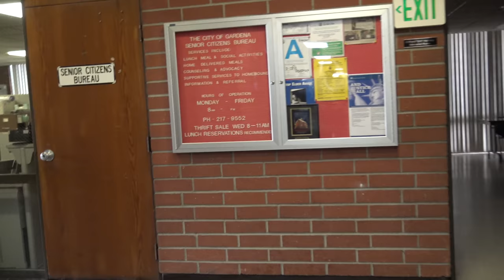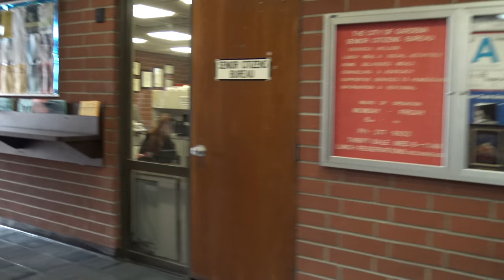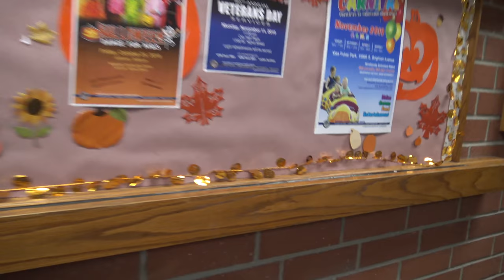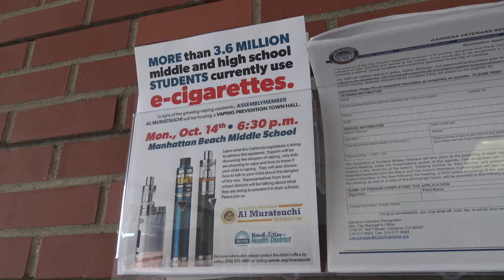Employees Horsing Us Around Not Wanting To Be Filmed To Answer Questions-1st Amendment Audi